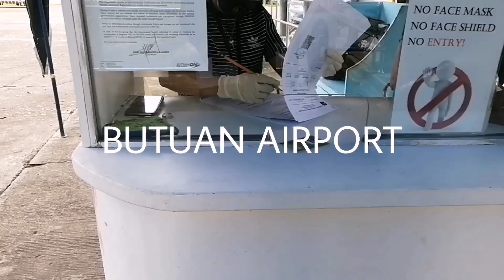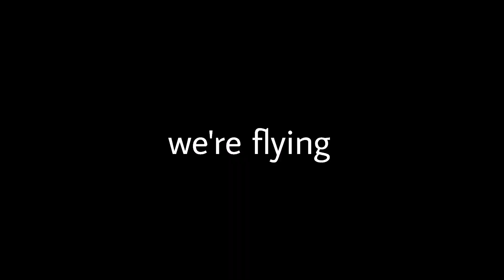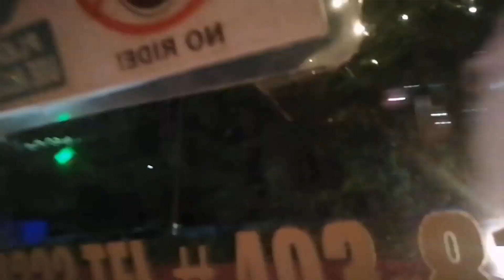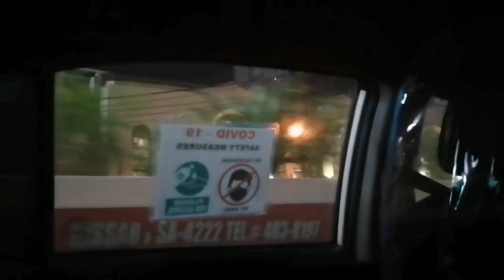GOING BACK TO MANILA | PANDEMIC TRAVEL VLOG|Vlog 16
Hello wazzup sweeties how are you? please always keep safe and be happy always find ways to survive LAVAN